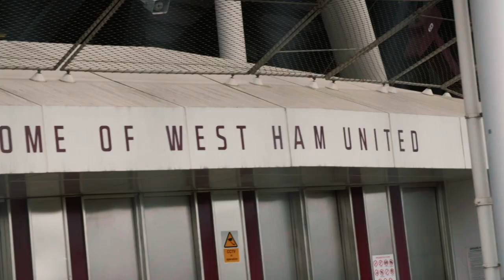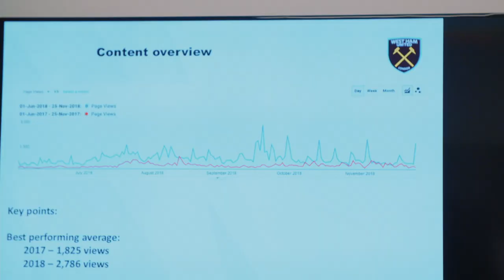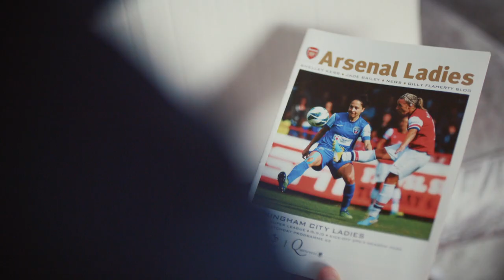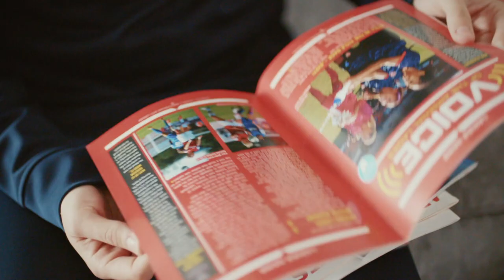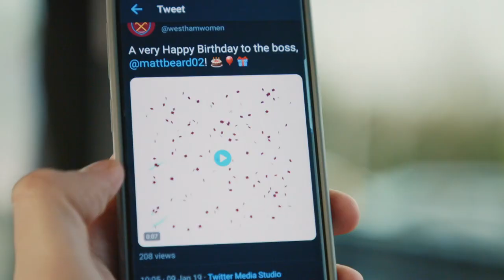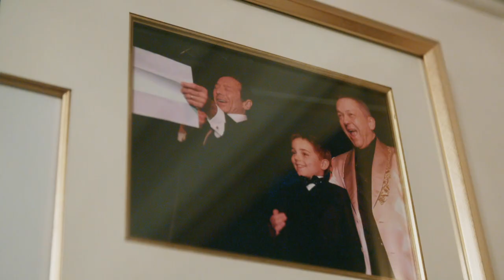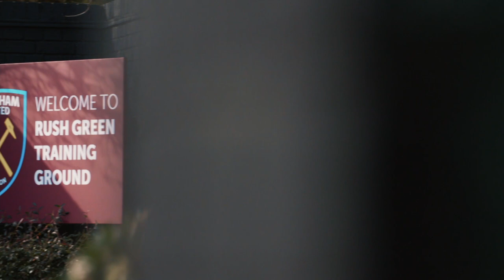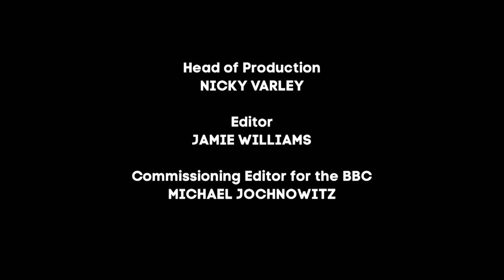New Players Join West Ham | World's Youngest Football Boss | Ep 6 | Documentary Central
World’s Youngest Football Boss follows West Ham United Women’s Football Club and their 18-year-old Managing Director Jack Sullivan—son of David Sullivan, joint-chairman of West Ham. With exclusive access to Jack and the club’s staff and players, his duty to raise the profile of a growing sport by assembling a successful squad of 18 powerful women and overseeing the million-pound budget are revealed.

While providing an intimate look at the pressures of being a female footballer today, this exciting series also chronicles Jack’s high-stakes financial decisions to improve the roster, the arena, and the team’s facilities. As a loveable, but inexperienced teenager, Jack has his work cut out for him as he tries to produce results on and off the pitch.

Documentary Central is the home for compelling documentaries tackling subjects like history, addiction, climate change, crypto, wildlife, crime, conspiracy, diet and mental health.